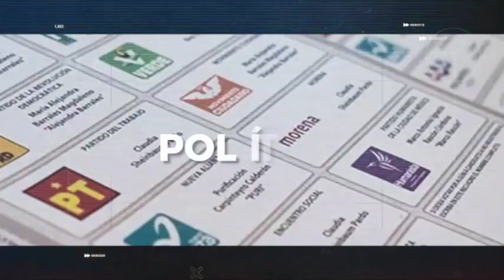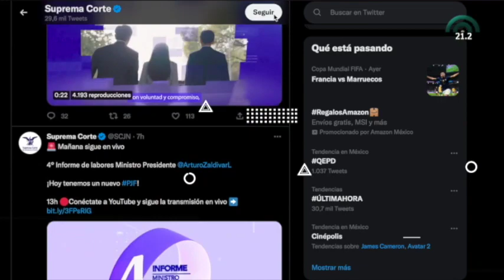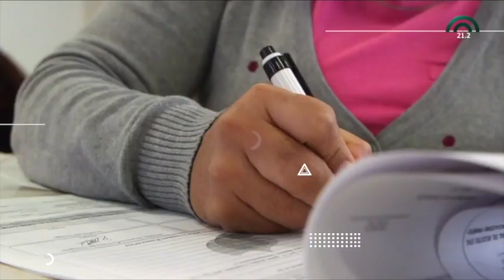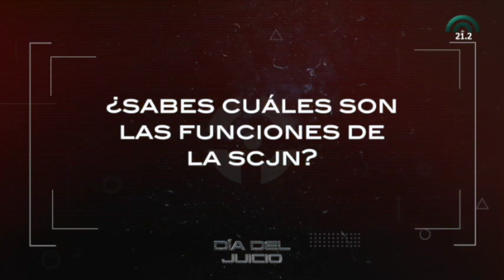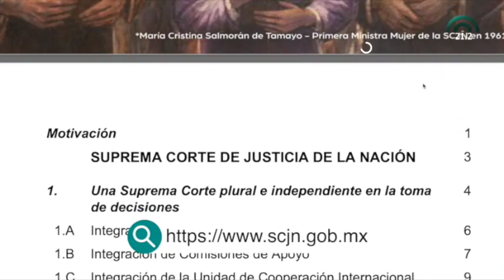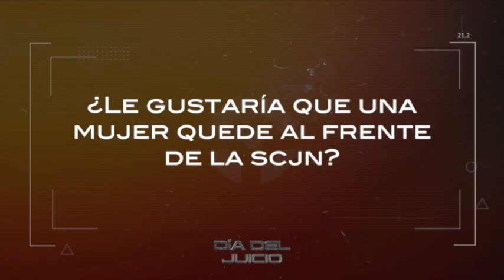🔴EnVivo | El Día del Juicio | 15 de diciembre de 2022